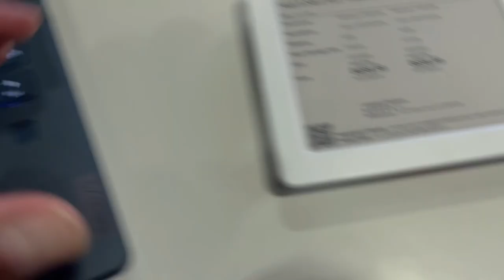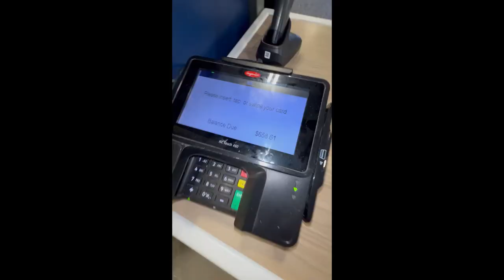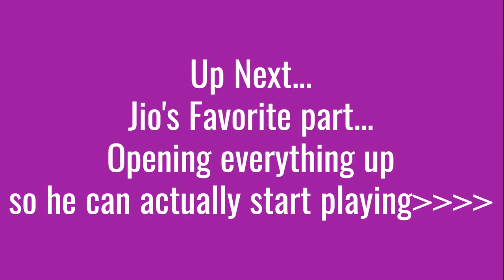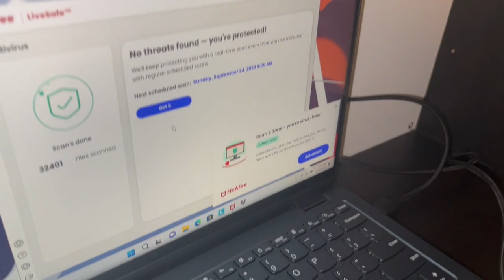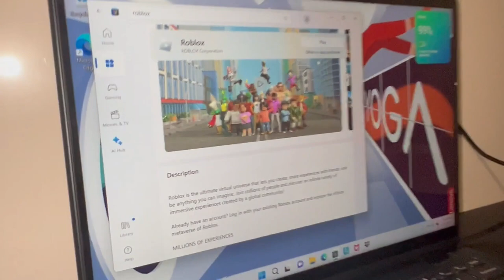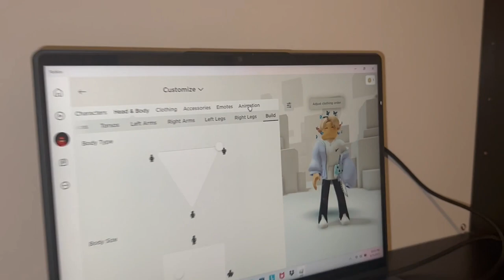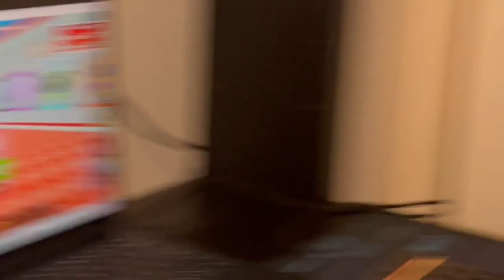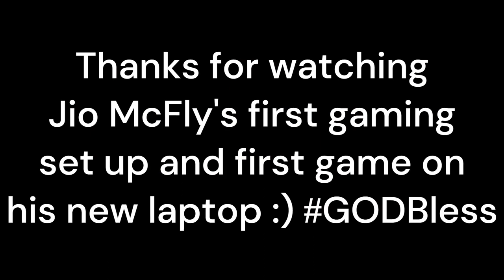Jio decides to start Gaming and asks for a computer, mouse, and keyboard.. Check out his new set up!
Hello everyone, we thank you for all the support, if you could please continue to motivate Bella and Jio to create cool content that they come up with and truly enjoy making for their YouTube channel! We thank you and appreciate the support! As always, God Bless!